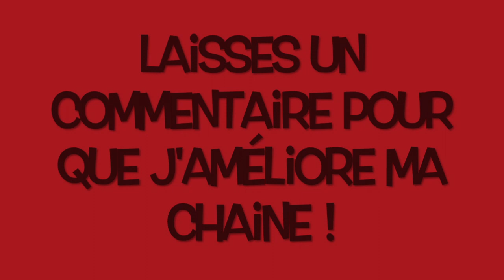[The division] Astuce kit soins/munitions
Voilà une petite astuce pour plus de munitions et de kit de soins !
Retrouves moi sur facebook !